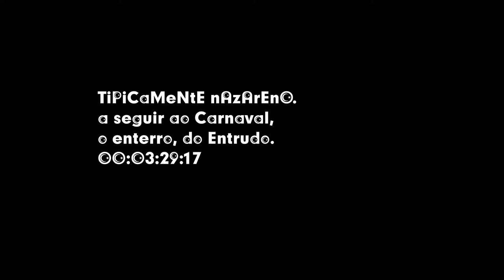a seguir ao Carnaval, o enterro do Entrudo.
TiPiCaMeNtE nAzArEnO. a seguir ao Carnaval, o enterro do Entrudo.
iNtEgRaDo No CoNcEiTo De ArTiStA rESidEnTE eNqUaNtO dEcOrrEm iNsTaLaÇÕEs pOr si Só iNtEmPoRaL💚 SoNiC bOoM💚 OdYsSeY iN sPaCe WiThiN⚛️rEpOrTiNg JoUrNeY iNtO tHe UnKnOwN » It begins with a story. » then proceeds to draft science.» it end's with hymn to life. »The final concert of this story.»💖»CrOwDfUnDiNg LoVe💞»SuRrEaLiSTiC⚛️ aRt 🌍✌️PrOjEcT⚖️ 💫💞💫🌟» TeSt»CoNtEmPlAtE»rEcOgNiZe ✌️😍 👉💞🌍✨🌞 nOuRiSh ThE tRuTh Of bEiNg HuMaN. anaz@rt, Associação Nazarena de Artes Plásticas. Rua dos Lavradores, Cultiva Amor, Nazaré ,Portugal...